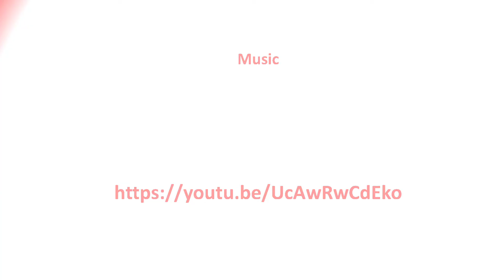44 Modoc Nation NativeAmerica